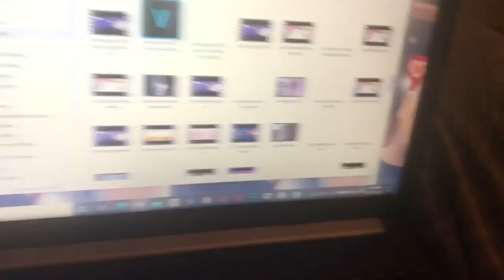Vlogmas 2021 Week 2: Get Into It Yuh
Doja Cat fans here we are yuh, closer to Christmas and moving so watch us prepare for that